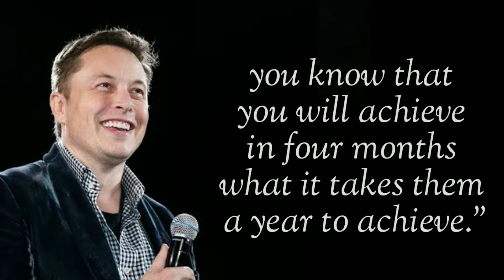Work Hard And Failure By Elon Musk | 30 Second Whatsapp Status | Elon Musk motivational status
Elon Musk 80 hours a week | 30 Second Whatsapp Status | Elon Musk motivational status